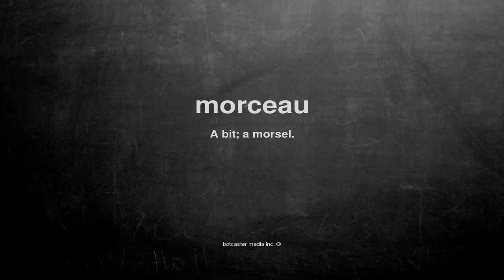What does morceau mean